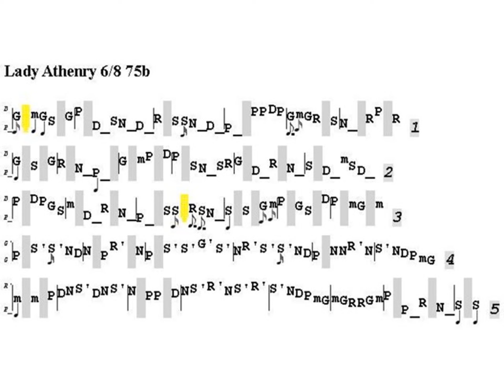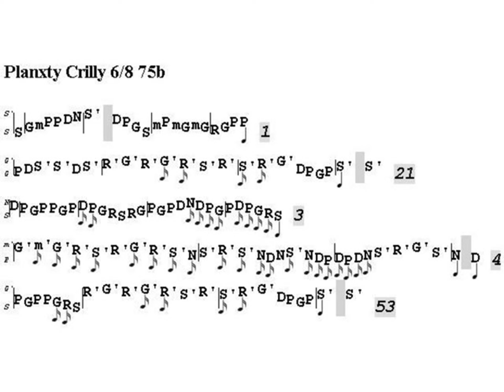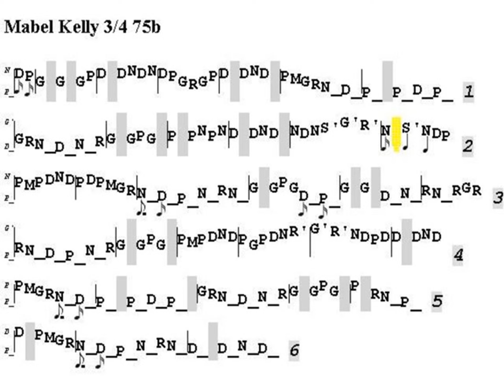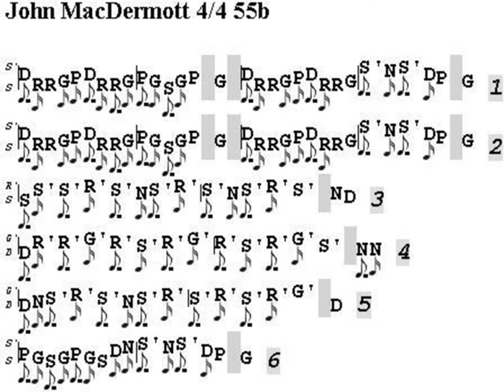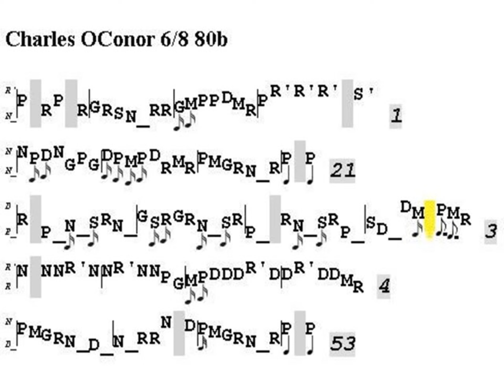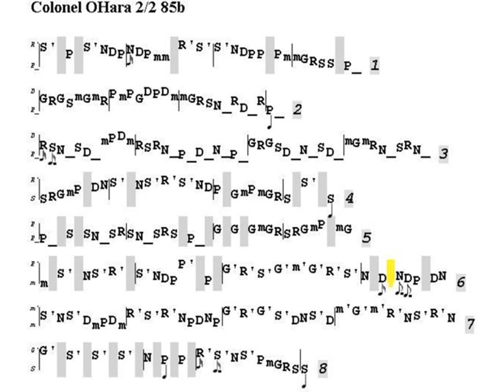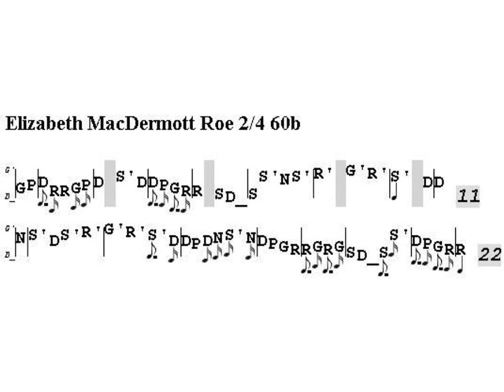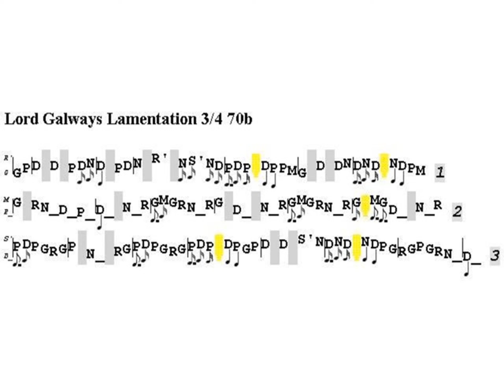O'Carolan, Part 1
01 Lady Athenry 6/8 75b 00:00
02 Sir Ulick Burke 2/2 75b 01:26
03 Nancy Cooper 3/4 70b 02:52
04 Planxty Crilly 6/8 75b 04:22
05 Mrs Farrell 6/8 65b 06:06
06 Carolans Devotion Miss Fetherston 3/4 70b 07:09
07 Robert Hawkes 4/4 70b 09:00
08 Mabel Kelly 3/4 75b 09:37
09 Patrick Kelly 6/8 70b 11:01
10 Mrs MacDermott Roe 2/2 85b 11:55
11 John MacDermott 4/4 55b 13:17
12 Miss MacMurray 6/8 80b 14:38
13 Miss Noble 6/8 75b 15:22
14 Maurice OConnor 6/8 80b 16:27
15 Charles OConor 6/8 80b 17:46
16 Colonel Manus ODonnel 6/8 65b 19:23
17 Hugh ODonnell 6/8 80b 21:05
18 Colonel OHara 2/2 85b 22:24
19 Conor OReilly 6/8 70b 24:03
20 Owen ORourke 3/4 85b 25:13
21 Lament For Sir Ulick Burke 4/4 60b 26:19
22 Elizabeth MacDermott Roe 2/4 60b 27:17
23 Miss Crofton 4/4 60b 28:30
24 Honourable Thomas Burke 2/4 55b 30:21
25 Lord Galways Lamentation 3/4 70b 31:46